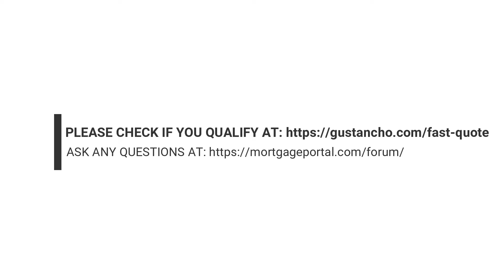Va loan with under 620 credit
1. VA Loans is the best mortgage program available to home buyers.

- However, VA home loans are only available to United States Armed Veterans who have a valid Eligibility Certificate, commonly referred to as COE
- There is no requirement for a minimum VA VA Loans credit rating
- There are no maximum limits on the debt-to-income ratio of VA mortgages

* Borrowers can qualify for VA loans with a lower value of 620 loans at Gustan Cho Associates.

2. Qualification for a VA loan. Lower credit scores 620 with exceptional debt collection and settlements

* Veteran home buyers can qualify for VA loans with unique collections and debit their accounts without having to pay them back.

- However, many borrowers are rejected by other mortgage companies
- This is because of overdue collections and account settlement
- Again, VA has no requirements to satisfy outstanding collections and account settlement
- Payment of collections and/or write-offs are an overlay of individual lenders, not VA
- Gustan Cho Associates is a national lender and has no VA loan overlays

3. Qualification for a VA loan. Lower credit score 620 with lender without overlays

Veteran buyers who need to qualify for a VA loan with a direct lender without any overlays, please contact Gustan Cho Associates on or send an SMS to respond quickly. Or write to us at . We are available 7 days a week, evenings, weekends and holidays for our experienced home buyers who must qualify for VA Loans.